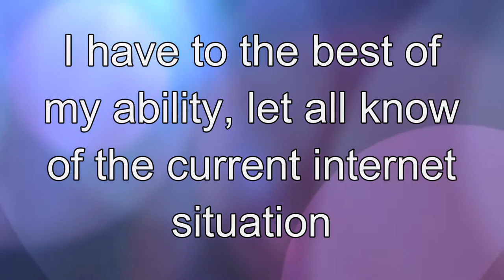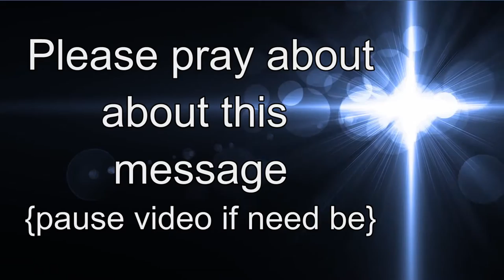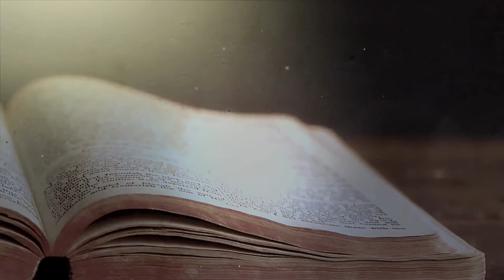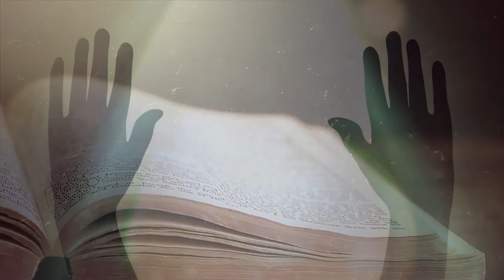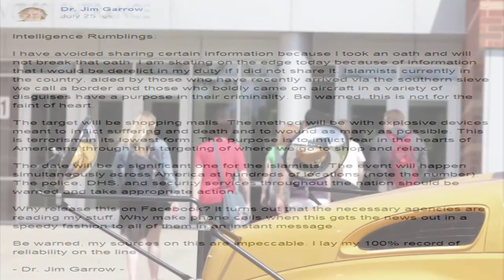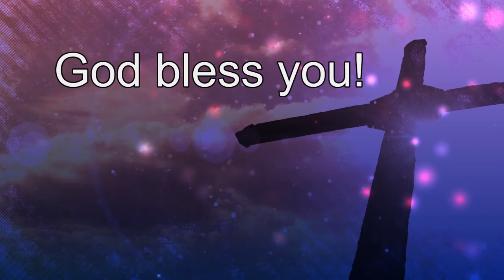URGENT WORD! Targets in place! PA, GA, VA, DELAWARE! AND - CHILDREN! ByHisGraceChannel ByHisGraceCh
Message received on August 14, 2014
Confirmations to release by a Pastor, Ministers and Prayer Warriors and the LORD

INFORMATION BELOW:

TRANSCRIPTION of message: UPDATING NOW...